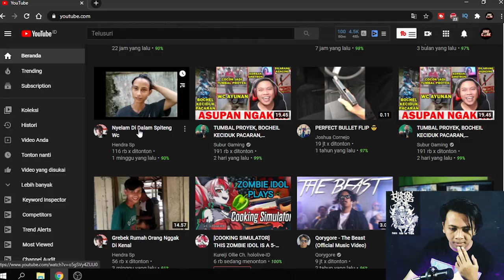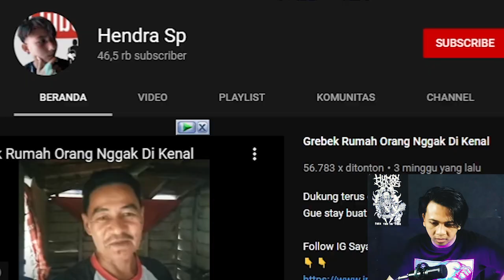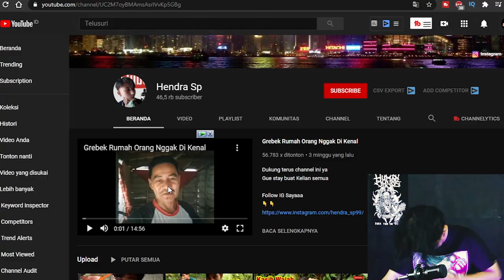Manusia Spiteng, Rebus Mie Dengan Air Spiteng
the real anak dewa jadi manusia spiteng , rebus mi pakek air spiteng

terimakasih yang sudah support . aku hanya orang biasa yang main youtube untuk mencari teman baru . chanel kiki core memang gak berfaedah sama sekali dan semoga kalian terhibur dengan video saya yang gak profesional ini . chanel ini berbahasa jawa karena aku di lahirkan ibu ku di jawa .

🔰 MAKRONI MACKCORE 🔰